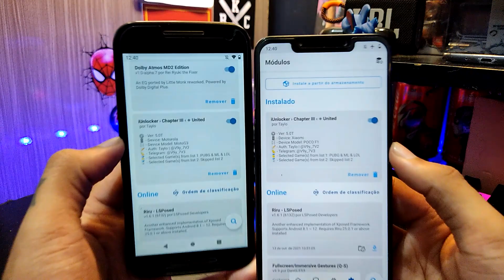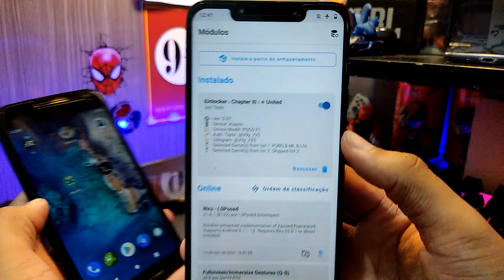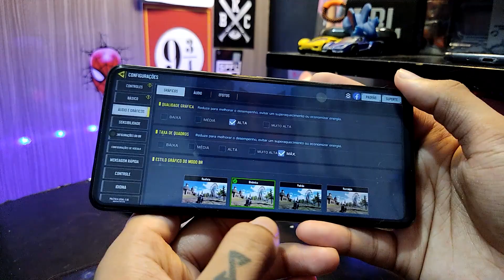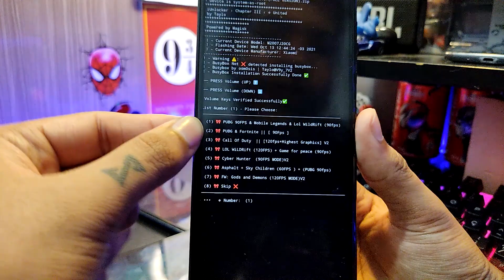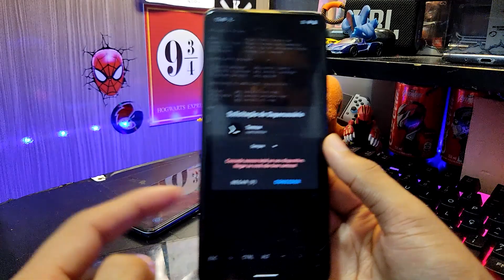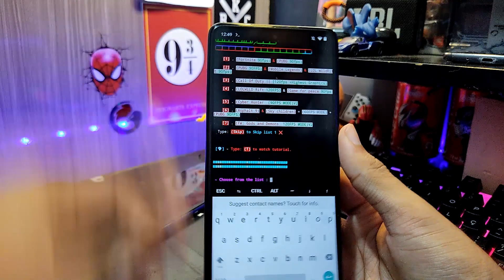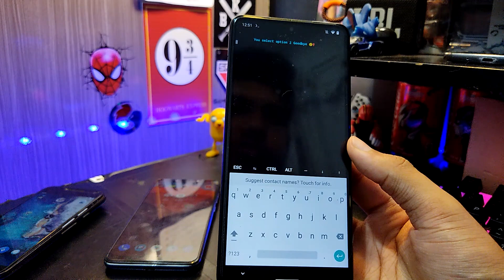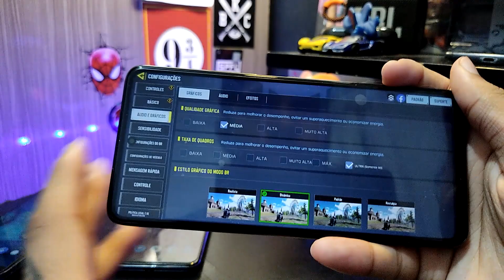iUnlocker v5.0T | DESBLOQUEIE E DE UM BOOST DE FPS NOS SEUS JOGOS! | ROOT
COD MOBILE EM 120FPS, PUBG EM 90FPS, FORTNITE EM 90FPS E MUITO MAIS!
NÃO PODE SER USADO COM:

-NFS INJECTOR
-AUTHORITY MOD
-ZEROLAG
-ZEETAA TWEAKS
-MAGNETAR
-ZeruXTweaks / XTWEAKS / KoroTweaks
-FDE.AI
-LKT
-GMS DOZE
-zRAM, Swap
-OUTROS MÓDULOS DE DESEMPENHO